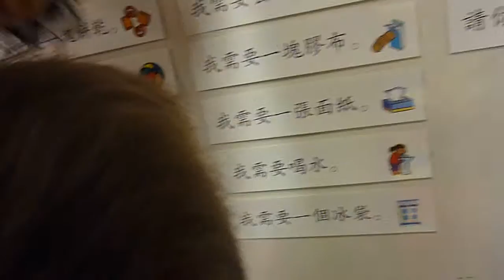Beanie Reading at His School Open House, April 24, 2014, 6:48 p.m.